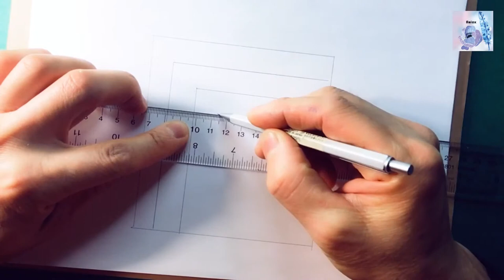221 Funny drawing Will Blow Your Mind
Nowadays, we are under various pressures, sometimes we hope to slow down the pace of life, leisurely lying on the grass in the countryside and watching the blue sky. Stay away from the noise of the city, stay away from all kinds of modern technology products and return to the original life .

I am not an  artist, just a beginner with EE education background. In a chance to fall in love with drawing a variety of graphics. When I was in  the night, take the pen  and listen to the pleasant, slow music with my headphone. Feel the relaxation of mind and body.

I hope that everyone will pick up the pen, draw a beautiful picture, to find the peace of mind.